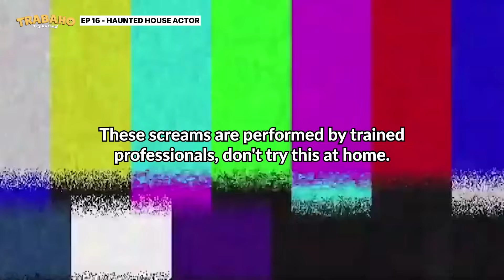I Became a Ghost 👻 Haunted House Actor Job Review | TRABAHO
Hey, guys! HALLOWEEN SEASON IS HERE! 🕸🧟‍♀

To celebrate the season, we made a super special TRABAHO episode just for you to enjoy! Do you think I did a good job? Did you get scared? 😜

❗Sorry for all the screams!! Please take care of your ears! ✌️

Thank you to Nightmares Manila for allowing me to try this fun, creative job! Kudos to all horror house live actors out there!

*FAQ
Age?
Height?
- I’m 169cm tall.
Filipino/Korean?
KPOP?